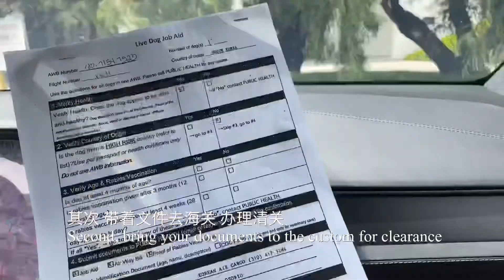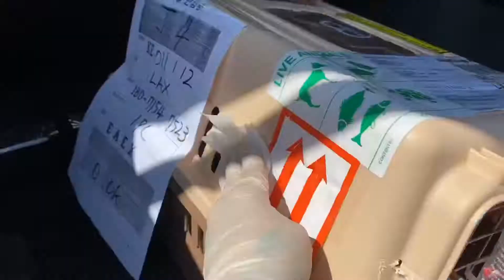VLOG-去LAX接灰泰迪｜teacup silver poodle puppy｜pick up dog from LAX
我们在韩国买的新小伙伴
一个灰泰迪
VLOG分享
We bought a silver poodle teacup size from Korea
And share the experience that we picked up the dog at the airport ( LAX )